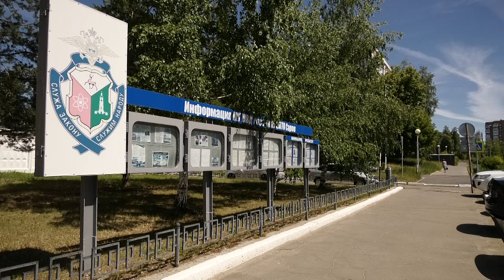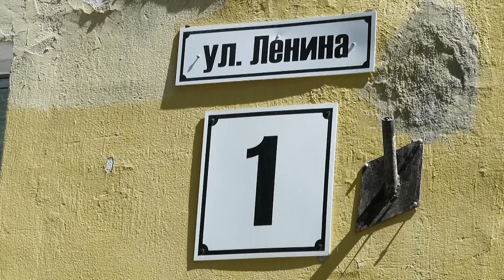Происшествия в Сарове. 26.06. - 03.07.